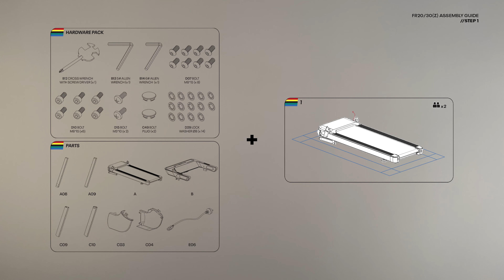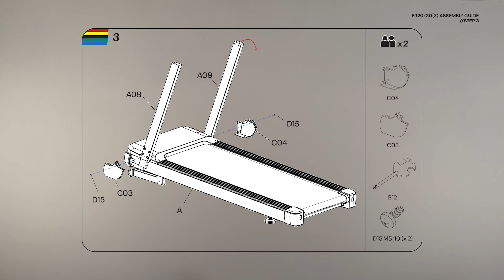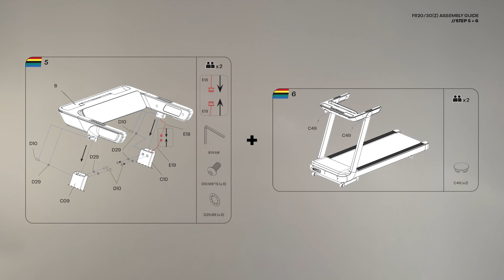Reebok FR20z & FR30Z Floatride Treadmill - Assembly Video [EN]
Features

- 15 levels of power incline to tailor the intensity of the workout
- 24 motivational fitness programmes plus 3 user-defined personal programmes
- 3 target modes including distance, time and calories
- Built-in transport wheels make it easy to move once setup
- Convenient small item storage area located behind the console
- Fixed running deck creates a stronger more stable platform - similar to a gym treadmill
- Floatride+ cushioning technology for an ultra-smooth running experience
- Floor level adjustment to ensure solid grounding and a stable running platform
- Hand pulse sensors located on the hand rests for easy on-the-go tracking
- Integrated surround sound speaker system with Bluetooth connectivity
- Live feedback metrics include speed, time, distance, calories, pulse, heart rate and bodyfat
- Powerful, quiet, energy efficient 2.25 Hp eco-Kinetic motor
- Quick speed and incline keys located on the hand rests for quick and easy adjustments.